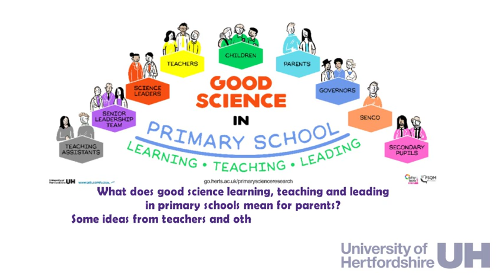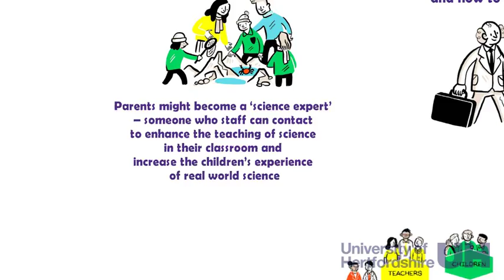Good Science in Primary School - Parents